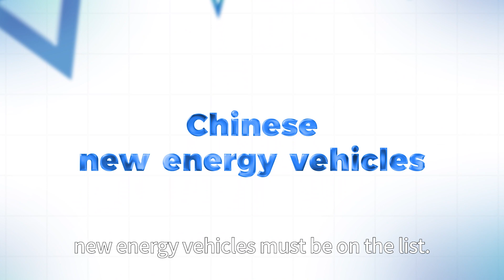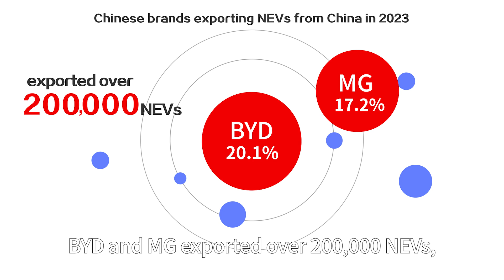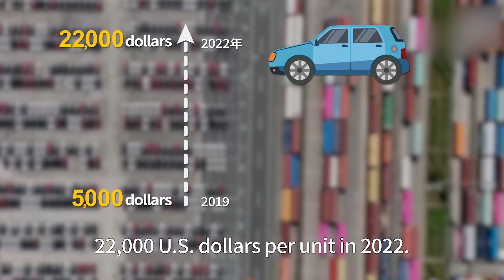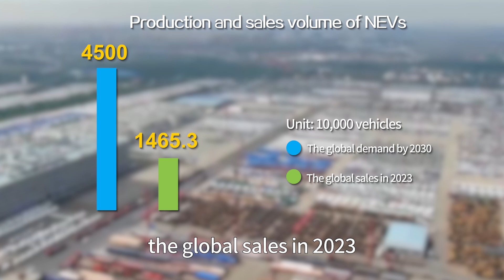Why is China leading the world in new energy vehicles?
A wave of 'Chinese EVs' is sweeping the globe. In 2023, China exported a record 1.20 million NEVs, a 77.6% increase from the previous year. Why is China leading the world in new energy vehicles?